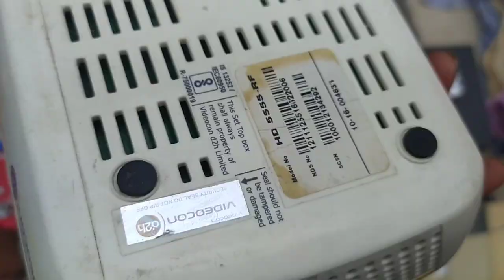Chor bazar delhi |mobile phone leptop camra dslr ele.shoes khayala.lucky hoo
Delhi ke chor bazar me kya kya milta hai ans delhi ke chor bajar me lockdown ke baad sub kuch milta hai jese mobile phone. Leptop camra dslr electronic saman  shoes led sub kuch milta hai